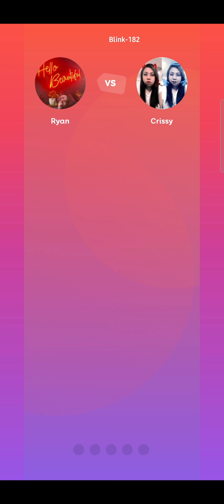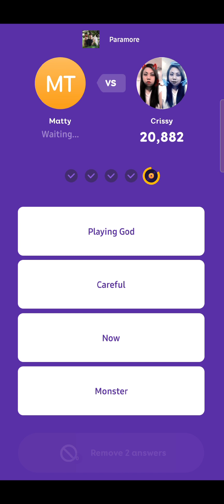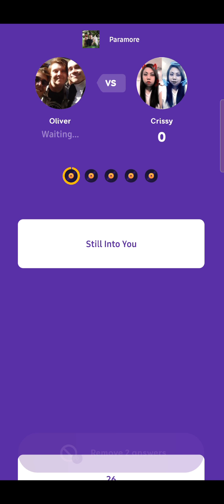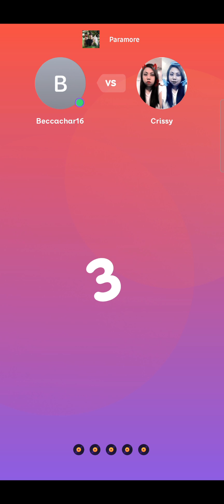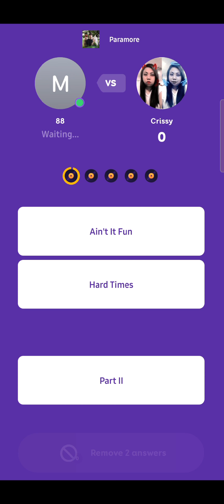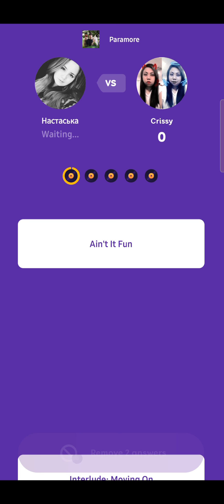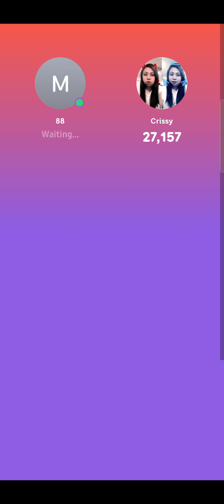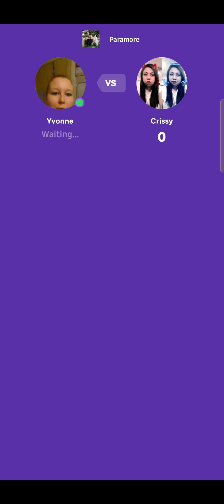Song Pop 3 - Paramore Playlist Only